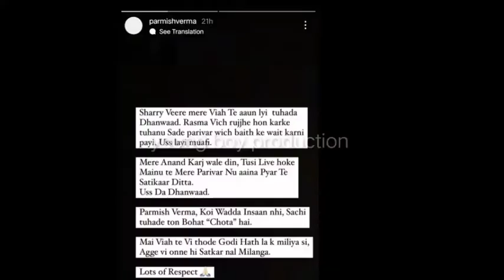parmish verma reply sharry maan - Parmish verma ਨੇ ਕੱਢਿਆ sharry maan ਤੇ ਰੱਜ ਕੇ ਗੁੱਸਾ। New video 2021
Sharry maan reply parmish verma
parmish verma reply sharry maan